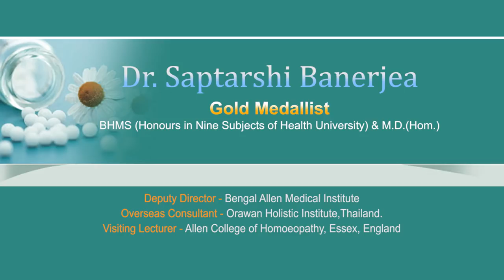Stammering & Speech Variations Part 2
Enjoy the complete range of " How to Listen,See and Diagnose Stammering!"